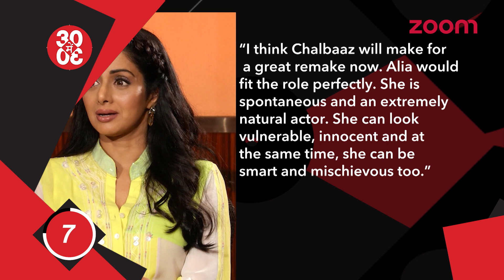Shab's International Version To Have More Intimacy | Sridevi Considers Alia Perfect & Why?